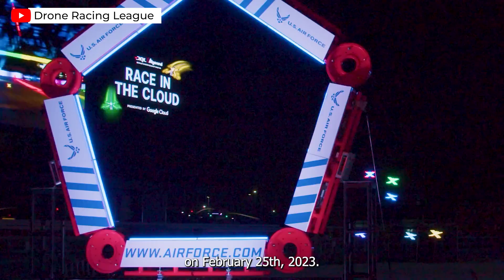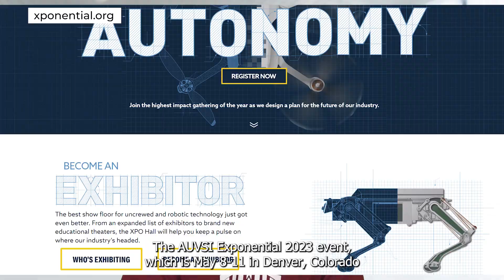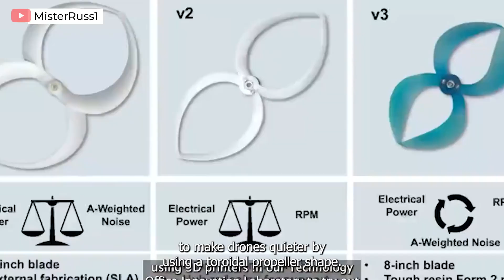Drone Weekly News Roundup: 2023 Drone Events, Finding Missing People By Drone, Making Drones Quieter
This week we’re talking about all of the drone events to look forward to in 2023, a company that’s using drones to find missing people faster,, and a quieter propeller design from researchers at MIT!

0:00 Introduction
0:45 2023 Drone Events
1:28 Finding Missing People By Drone
2:08 Making Drones Quieter
2:47 Weekly Photo/Video Submissions